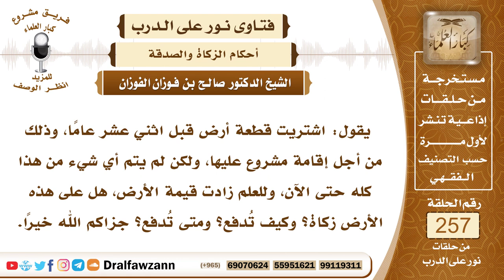4379- الزكاة على الأرض تجب إذا كانت عرضاً من عروض التجارة - الشيخ صالح الفوزان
لسؤال:  جزاكم الله خيراً وأحسن إليكم، يقول: اشتريت قطعة أرض قبل اثني عشر عاماً، وذلك من أجل إقامة مشروع عليها، ولكن لم يتم أي شيء من هذا كله حتى الآن، وللعلم زادت قيمة الأرض، هل على هذه الأرض زكاة؟ وكيف تُدفع؟ ومتى تُدفع؟ جزاكم الله خيراً.
الجواب: إذا كنت ناويا هذه الأرض للسكنى أو للاستثمار فليس فيها زكاة، إنما تجب فيها الزكاة إذا نويتها للبيع، عرضتها للبيع، فإنها تصبح سلعة وعرض من عروض التجارة تجب فيها الزكاة كل سنة كما تجب في عروض التجارة هذا إذا نويتها للبيع وعرضتها للبيع أما إذا كنت كما ذكرت في السؤال نويتها للبناء عليها لأجل السكنى أو لأجل الاستثمار فهذه ليس فيها زكاة لأنها لم تعد للتجارة.

السيرة الذاتية :
للاشتراك في قناة الشيخ صالح الفوزان

14_ الشيخ محمد أمين الشنقيطي
يتيوب

15_سماحة المفتي عبد العزيز آل الشيخ
 يوتيوب

رئيس الفريق
لمشروع كبار العلماء